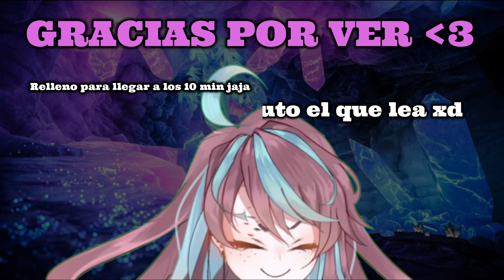HACKER EN OMEGLE DESCUBRE MI UBICACION!? | Omegle #2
casi me muero, pensé que me habían hackeado unu